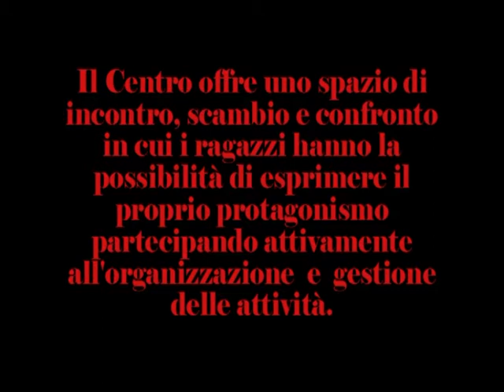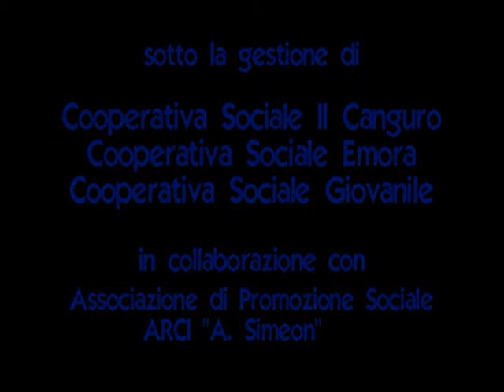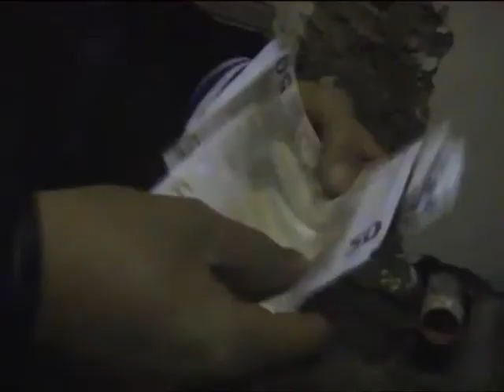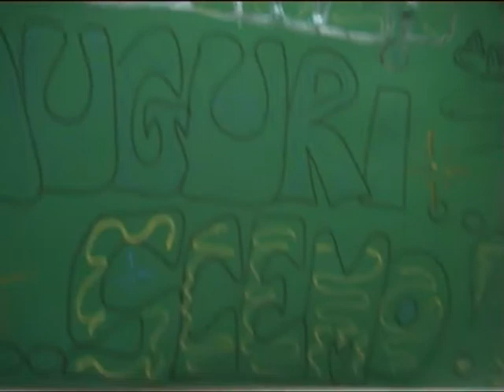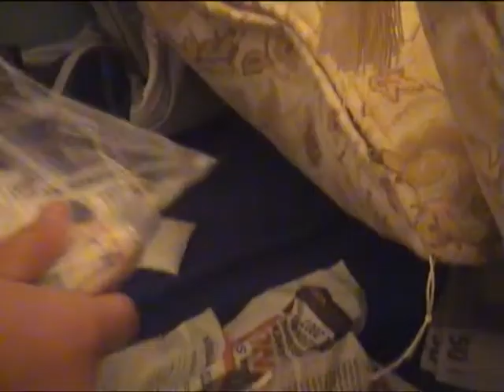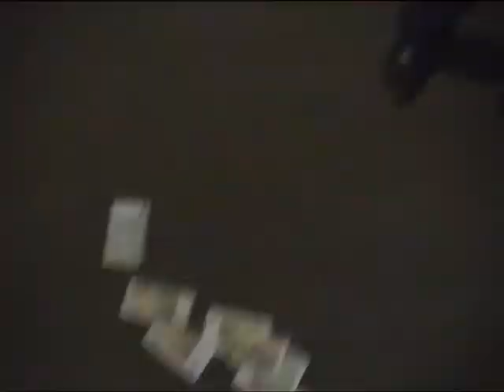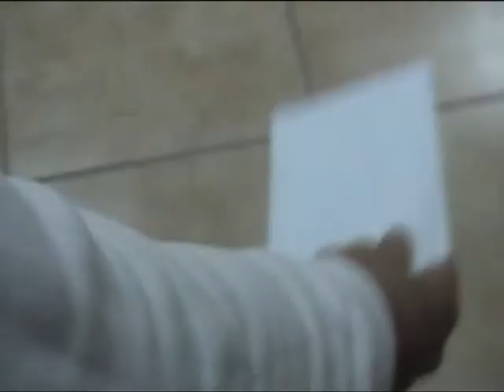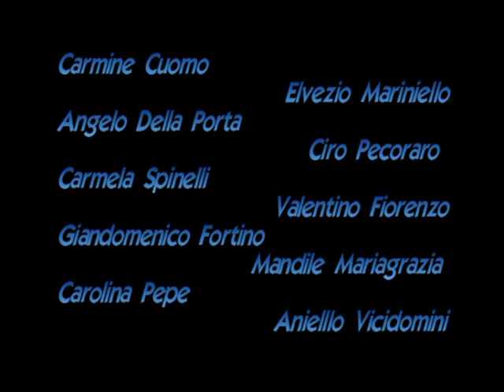COME TUO FRATELLO - DANIELE SANTONICOLA